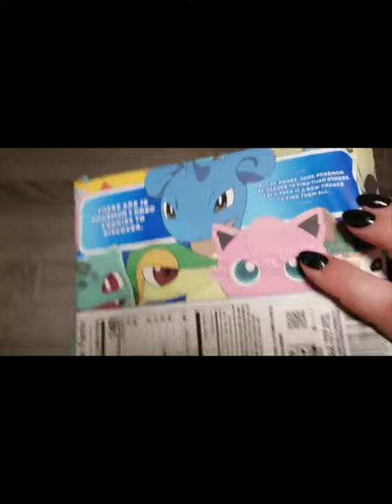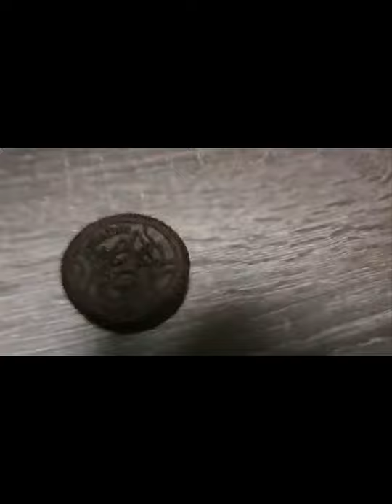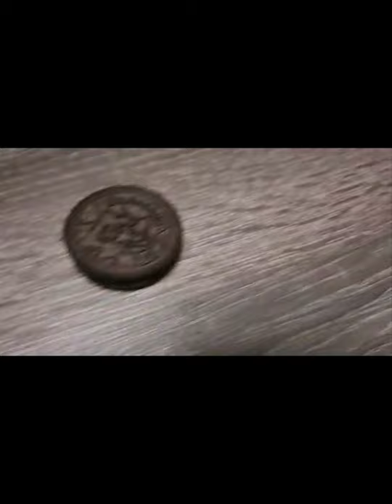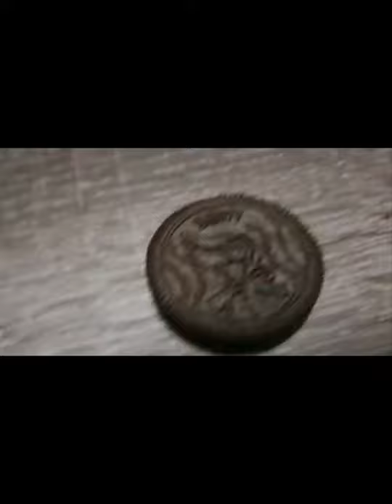REVIEW - The Search For Mew - Opening the Pokemon Oreo - Finally in the Netherlands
REVIEW - The Search For Mew - Pokemon Oreo - Finally in the Netherlands